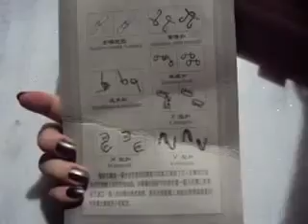7 Sets Puzzle IQ Brain Test available at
Age Range:  3 years old
Gender: Unisex
Puzzle Style: 3D Puzzle
Style: Geometric Shape
Material: Metal